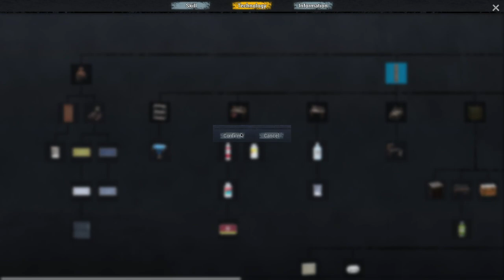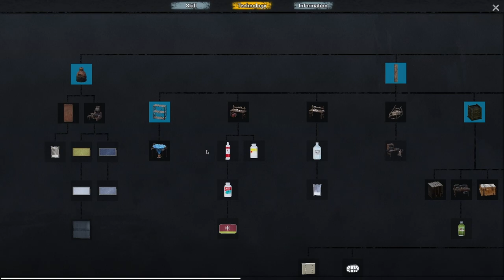No One Survived S01E02 - Making the Kiln - Linux Gaming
All Gaming, All Linux. Today we are playing No One Survived.
Making a Kiln -  No One Survived - Episode #002 - Linux Gaming. A game I started streaming but it didn't seem to get a lof of attention. I have some video recorded and didn't want to let it go to waste especially if there is someone that might find the game interesting.

On my channel, you'll get to see all of my gaming action running smoothly
on Linux. I've spent 20 years working with Windows, but I'm loving the new
developments in Linux that make it a more attractive option for gamers.
With the Steam Deck and Linux Mint, gaming on Linux has never been easier
or more fun!

perfectly fine or even better on Linux. Maybe I'll give you a tour of my
system and reveal some of the insider tips and tricks for making the most
of your gaming experience on this amazing platform!

You can also catch me on Twitch and Kick!

My Live Schedule:
Tuesdays 6:00PM PST
Thursdays 6:00PM PST
Sundays 6:00PM PST
Occasional Monday afternoon specials.